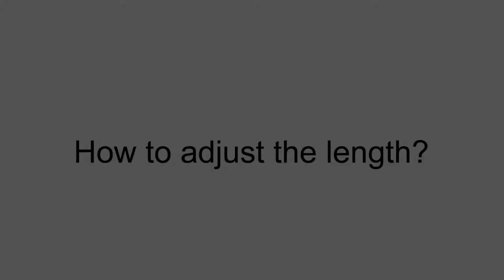C2DJOY Garmin vivofit 1/2 jewelry stainless steel replacement bands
Compatible with
Garmin vivofit (1st)
Garmin vivofit 2